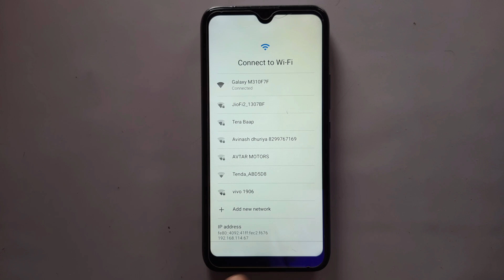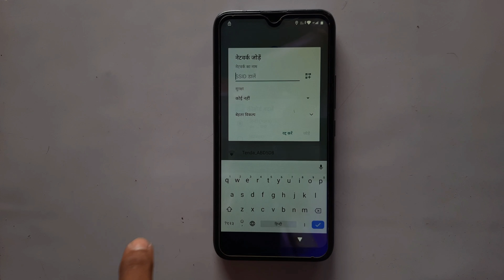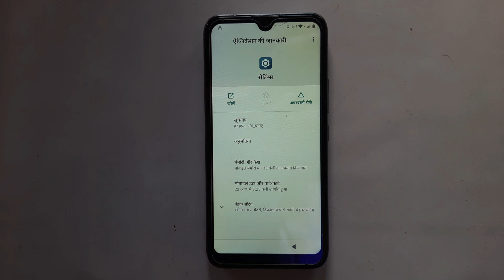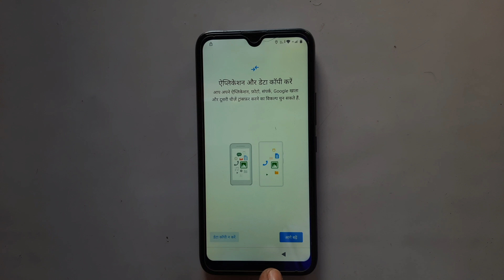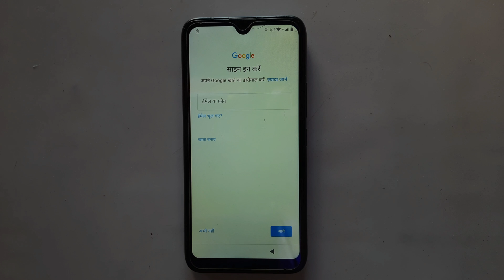itel a48 (L6006) frp [ Google Account ] Baypass | itel l6006 frp bypass withaut pc | Android 7/8/9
itel a48 (L6006) frp [ Google Account ] Baypass | itel l6006 frp bypass withaut pc | Android 7/8/9 Mobile Trick

Hello

aaj is video me app janege ki ham itel a48 bypass कैसे  remove करते है
aap itep by step fallow करेगे तो  apka itel a48 frp bypass remove ho पायेगा .

         ʟɪᴋᴇ   |  sᴜʙsᴄʀɪʙᴇ   |  sʜᴀʀᴇ   |  ᴄᴏᴍᴍᴇɴᴛ
●▬▬▬▬▬▬▬▬▬ஜ۩۞۩ஜ▬▬▬▬▬▬▬▬▬●

मुझे पूरा यकीन है अगर अपने मेरा VIDEO STEP BY STEP पूरा VIDEO अनुसार किया होगा तो आप जरुर
अपने mobile का mi lock remove कर पायेगे .?

itel a48 Google verification bypass
itel a48 Google Account remove
itel a48 Frp bypass
itel a48 Frp Lock remove
itel a48 Bypass google account
itel a48 frp unlock,
itel a48 google account unlock,
itel a48 pro frp Lock Bypass
itel a48 frp bypass miui 10,
itel a48 frp bypass miui 11,
itel a48 google account kaise delete kare,
itel a48 frp remove
itel a48 google account delete,
itel a48 google account,
itel a48 google account bypass,
itel a48 frp 2020,
itel a48 frp bypass,6 pro frp
itel a48 bypass frp,
bypass frp itel a48
bypass ftp itel a48
lupa akun google,
itel a48 lupa akun google,
lupa akun google itel a48
itel a48frp unlock,
frp lock i Anroid 10,
itel a48  bypass frp google account,
bypass frp xiaomi itel a48
itel a48 miui 11 unlock without pc
how to bypass itel a48
how to unlock itel a48
itel a48

                                       ᴛʜᴀɴᴋ ʏᴏᴜ
●▬▬▬▬▬▬▬▬▬ஜ۩۞۩ஜ▬▬▬▬▬▬▬▬▬●